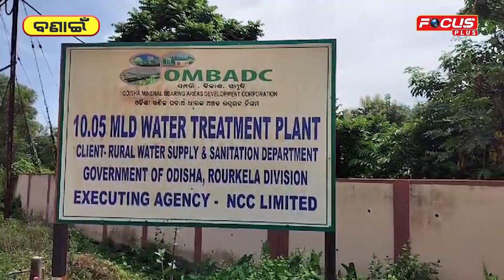ଦିନ ରାତି ବୋହି ଚାଲିଛି ବିଶୁଦ୍ଧ ପାନୀୟ ଜଳ | Focusplus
ଦିନ ରାତି ବୋହି ଚାଲିଛି ବିଶୁଦ୍ଧ ପାନୀୟ ଜଳ